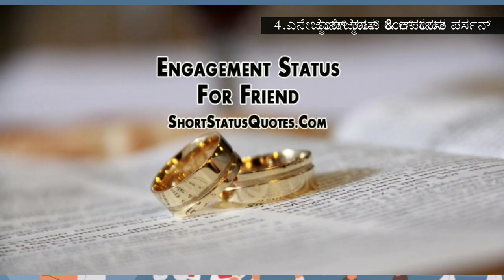ಕನಸಲ್ಲಿ ಎಂಗೇಜ್ಮೆಂಟ್ ಬಂದರೆ -| kanasinalli engagemrnt bandare